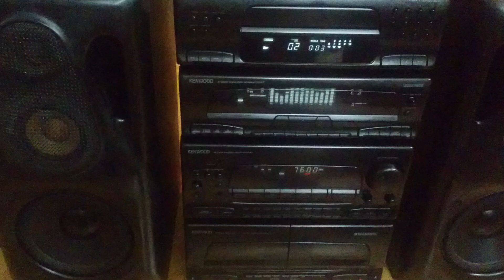Bass đánh kinh, equalizer chỉnh nhạc, kenwod a7 mới 99% - 0941.891.914